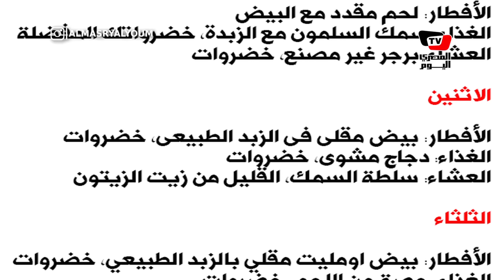5 خطوات لفقدان الوزن بدون حرمان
لو عايز تخس ٥ خطوات لو عملتها هتحس بتغيير وكمان من غير ما تحرم نفسك من الأكل
إعداد: إيمان مبروك
تصوير: إحسان رمضان